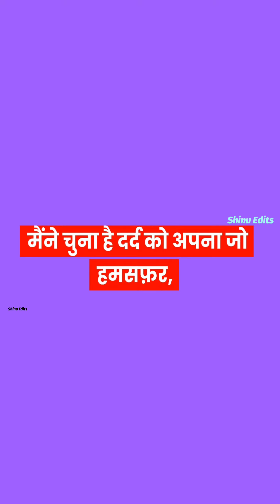मेरी कलम से मेरी जो पहचान है, वो पहचान रहने दो! मैं अनजान हूँ, मुझे अनजान रहने दो!!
मेरी कलम से मेरी जो पहचान है, वो पहचान रहने दो!
मैं अनजान हूँ, मुझे अनजान रहने दो!!
चला हूं जिस राह पर तन्हाई की तलाश में,
उस राह को तुम सुनसान रहने दो

दो गज़ ज़मीन के नीचे ढूंढा है घोंसला,

सब ले लो मुझसे बस वो मकान रहने दो!!

सुनाएँगे कई लोग तुम्हें किस्से कहानियाँ मेरी,
हक़ है उनका उन्हें कहने दो!!

मैंने चुना है दर्द को अपना जो हमसफ़र,
दूर रहो, इसे मुझे खुद सहने दो!!

मेरे शब्द गर पड़ें तुम्हारी नज़र के सामने
परेशान ना हो, अपने चेहरे पर मुस्कान रहने दो,